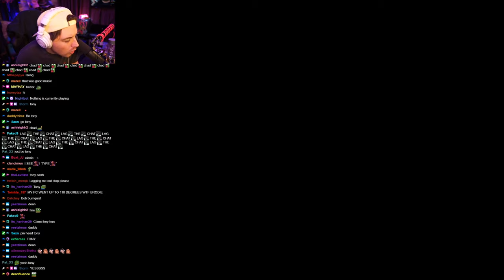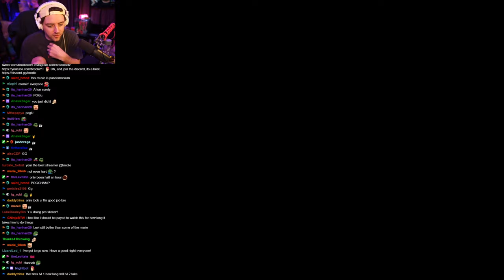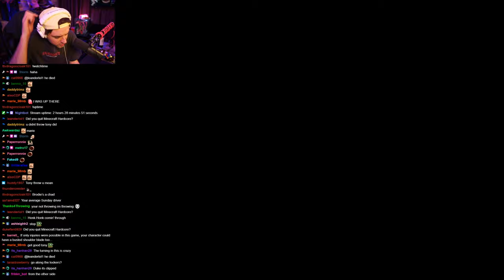BECOMING A PRO SKATER LIKE MUM ALWAYS WANTED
We get hit by a serious dose of nostalgia as this blast from the past appears on our screens. Tony Hawks Pro Skater is Iconic an iconic game and brodie attempts to 100% a couple levels believing it will be easy.. he was wrong... Enjoy!

Edited by the brilliant Dedicated Duck, Brodie's second favourite chat member